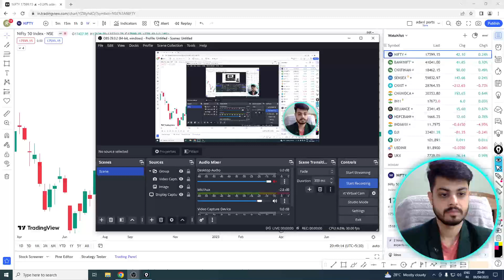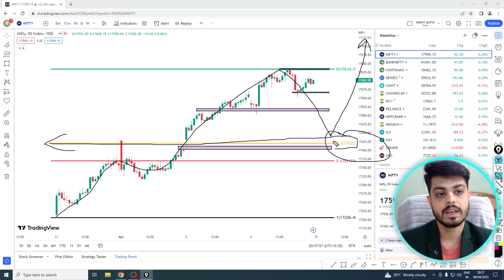Nifty Prediction + Weekly Market Analysis For Tomorrow |10-APR-2023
welcome to my page stock exploder where we  post market analysis .